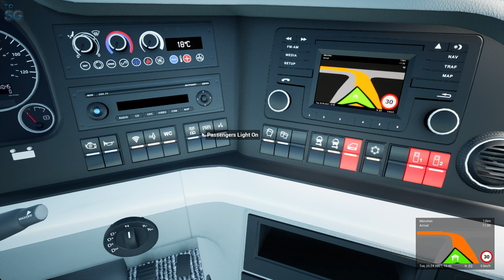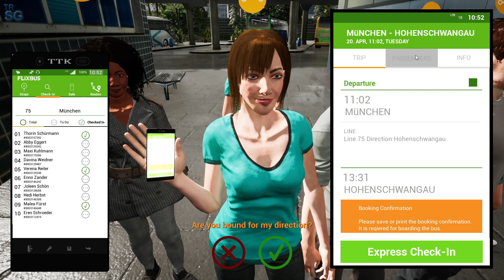FERNBUS SIMULATOR - A TRIP TO THE BAVARIAN CASTLE! #32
In this video I will continue my series in Fernbus Simulator! And this time we will make a trip from Munich to Hohenschwangau to visit the Bavarian Castle!